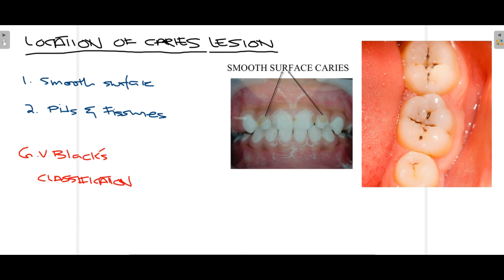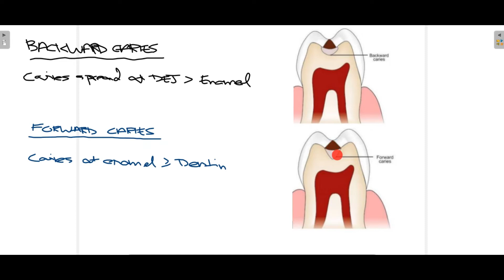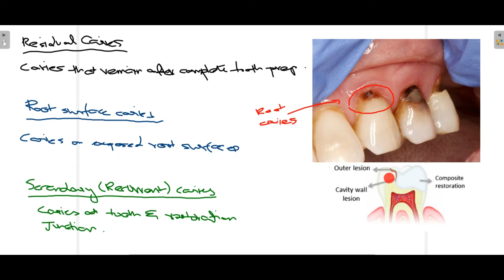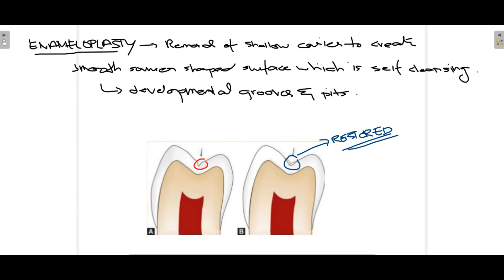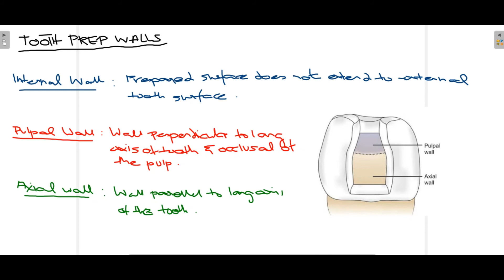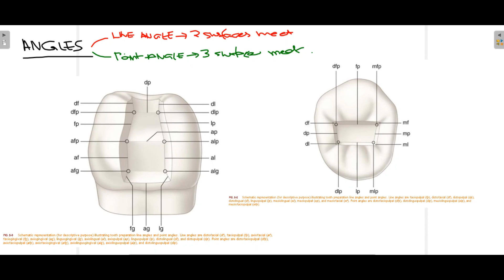Fundamentals of Tooth Preparation -Operative Dentistry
In Operative dentistry, tooth preparation is very important because of this different design of the cavity, and finally, in this designed cavity, a restorative material will be placed.

So it's of utmost importance that the cavity preparation to be as optimal for the prognosis of the tooth as possible.

Different designs of tooth preparation are done according to various factors influencing it such as the location of caries, patient factors, and type of restorative material that is to be used.

Let's make dentistry easy together.